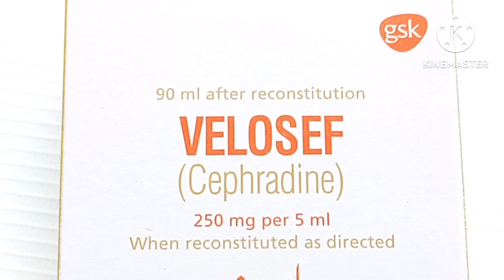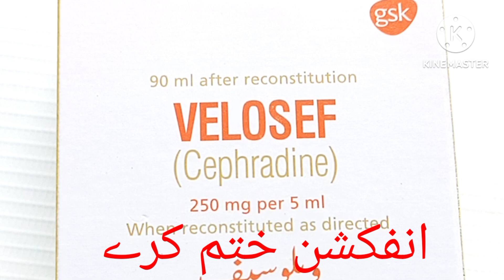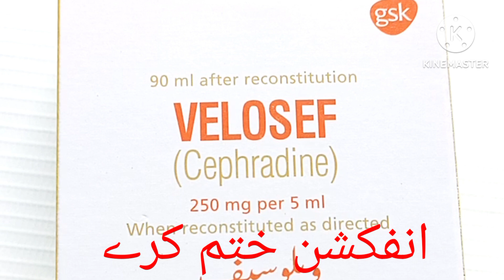Velosef Syp | Antibiotic, Infections Controlling Agent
uti
Infections
uti symptoms
bacteria
bacterial infection
urinary tract infection symptoms
urinary tract infection causes
urinary tract infection in women
urine infection
urinary tract infection in men
urinary tract infection lesson
uti lesson
urinary tract infection signs and symptoms

health
healthy
healthcare
medical